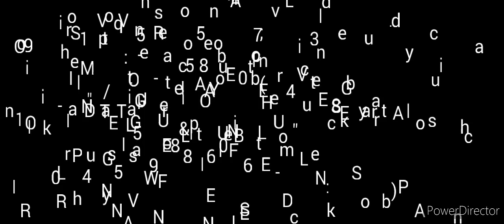COMMERCIAL MUNA TAYO [ FELIFE & ISABEL MODEL HOUSE UPDATED ] By: VANILLASCAPE -JEWELSLife TV vlog